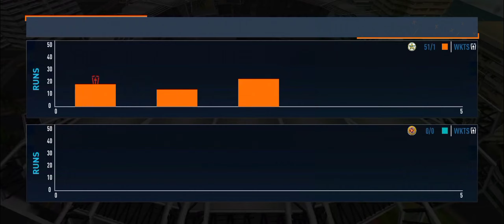Sri Lanka Vs Pakistan | Pakistan won the Game | ful Match Highlights